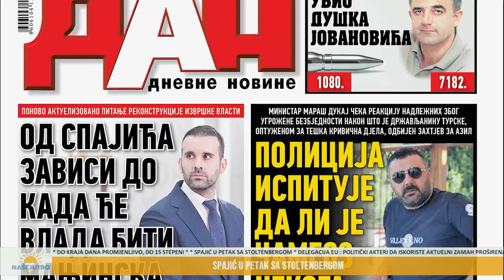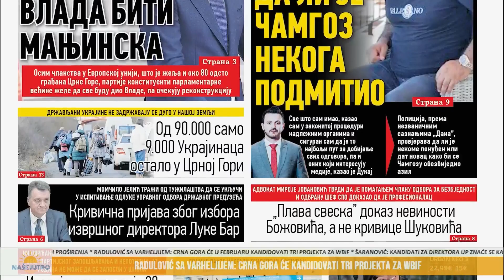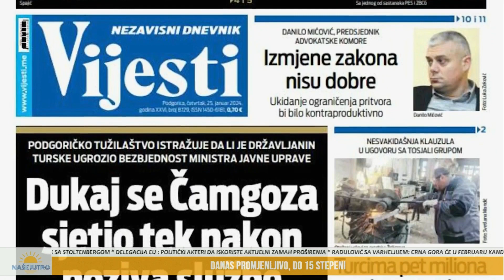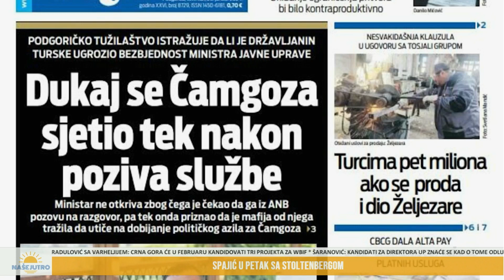NAŠE JUTRO - Milan Sekulović, NVO Sačuvajmo Sinjajevinu - 25.1. 2024.